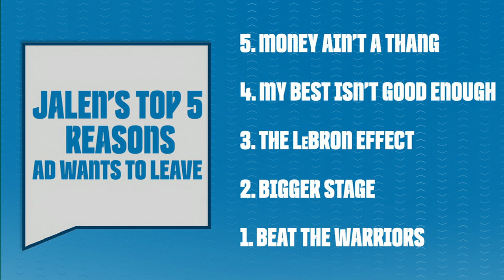Money ain’t a thing for Anthony Davis - Jalen Rose | Get Up!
Jalen Rose breaks down his list of the top five reasons why Anthony Davis would want to leave the New Orleans Pelicans.